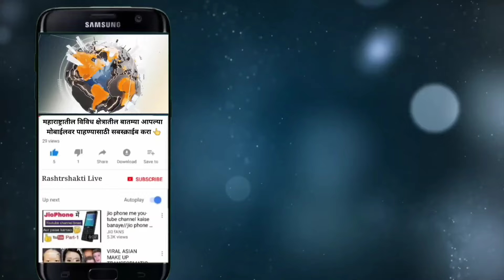धनगड प्रमाणपत्र रद्द करण्यासाठी ६ उपोषणकर्ते संभाजीनगर कडे रवाना...